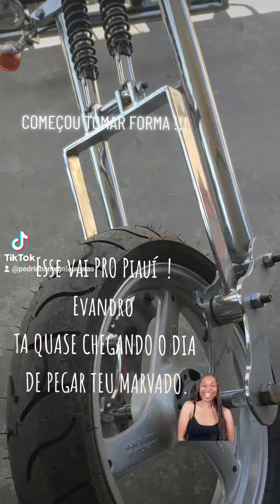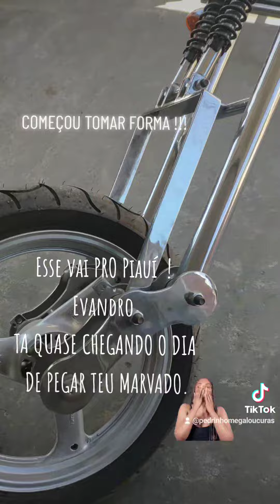NASCENDO MAIS UM MARVADO AQUI NO MEGA LOUCURAS! EVANDRO ESSA É TUA ENCOMENDA !